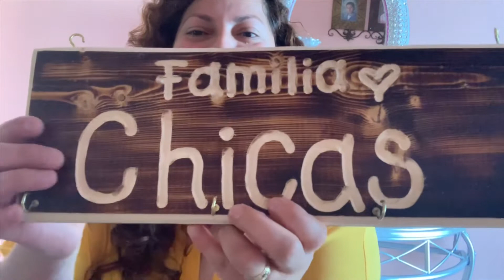Regalo 🎁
Hola bienvenidos ..!!!

Periquitos verdes 🦜
Amazon parrot 🦜